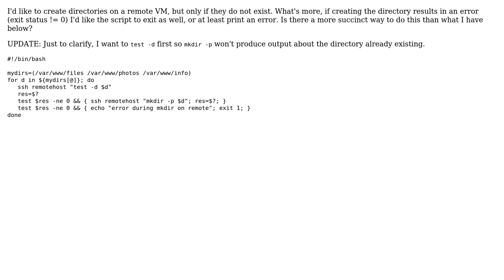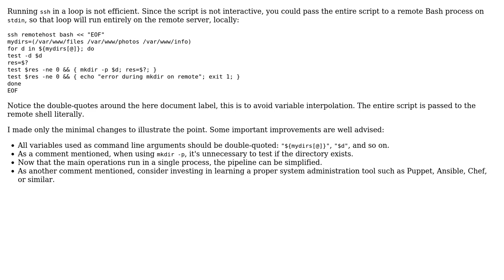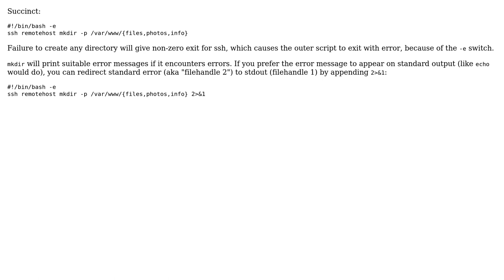Code Review: Creating remote directories in a bash script via ssh (with error trapping)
With thanks & praise to God, and with thanks to the many people who have made this project possible! | Content (except music & images) licensed under CC BY-SA | Music | Images & others | With thanks to user Server Fault user Oh My Goodness user janos and the Stack Exchange Network Trademarks are property of their respective owners. You are responsible for your own actions.